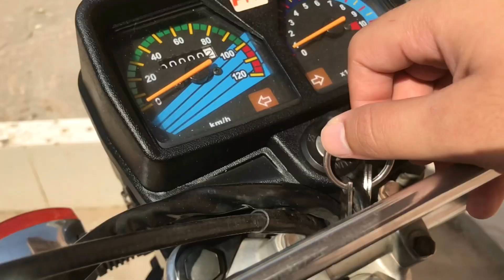2006 Honda cg 125 conversion into 2020 model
This is my father honda 125 which i restore in vacation and upgrade it into 2020 model
This conversion cost me 4000 only and I think 🤔 it is cheap

Paint on tank and side cover= 1300
Tail light cover=100
Black & silver spray=300
Speedometer=700
Seat=1000
4 Indicators=420